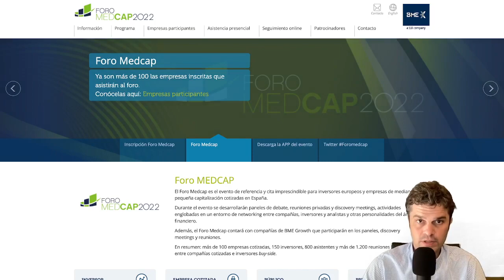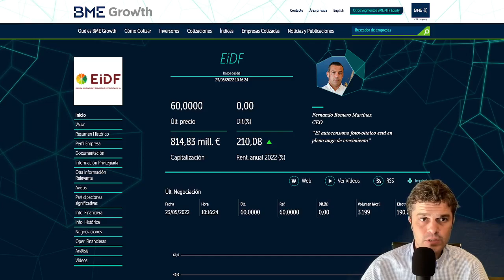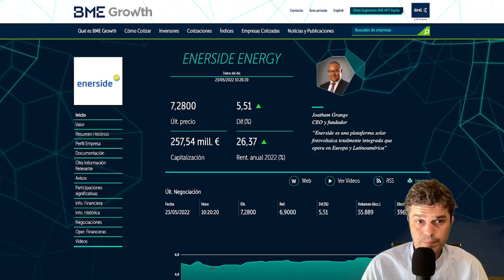COMENZAMOS 23 mayo 2022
Semana en la que se celebra el Foro MedCap, evento dirigido a las pequeñas y medianas empresas cotizadas en Bolsa.